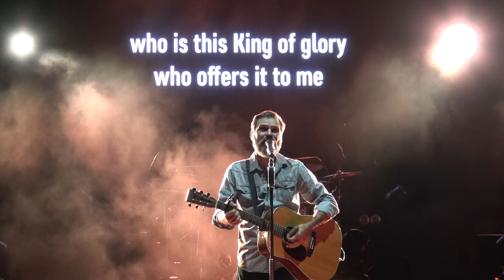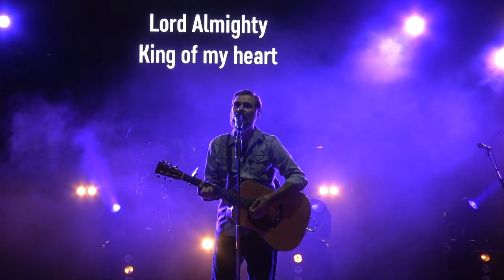Third Day: King Of My Heart/King Of Glory -- Live At Red Rocks (Band's Final Concert -- 6/27/18)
Song video #5 of 19.

Facebook group for Third Day Fans - Home Of The "Gomers" Mega Fan Family:

From Third Day's final concert as a band. Front row 4K video. Recorded live at Red Rocks Amphitheatre in Morrison, Colorado, on June 27, 2018.

Recorded via Sony FDR-AX33 4K camcorder.